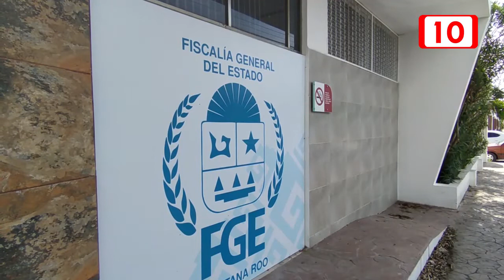Involucran a taxista en intento de robo con violencia